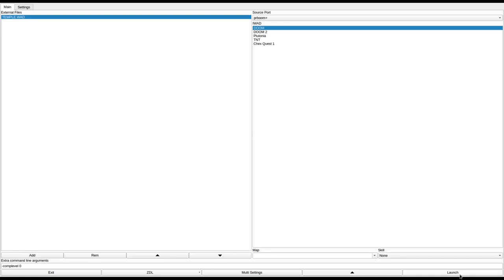DOOM 1 - TEMPLE.WAD (dmnast.zip)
called "TEMPLE.WAD" in the /idgames FTP.
created by an unknown author on November 27th, 1994.
from the .txt file included with the WAD:
"A temple with monsters. DMNAST.ZIP 48,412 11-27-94 Doom 1 Level - Nasty."